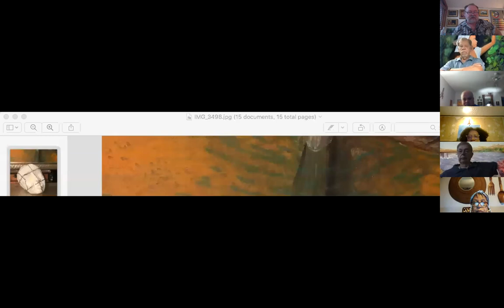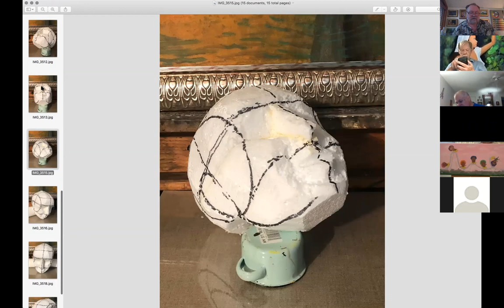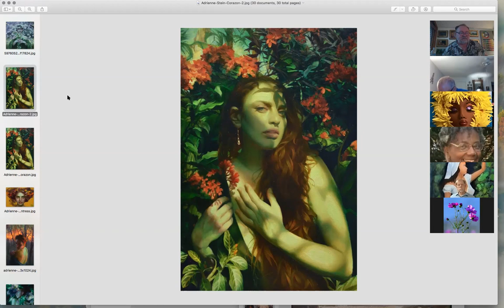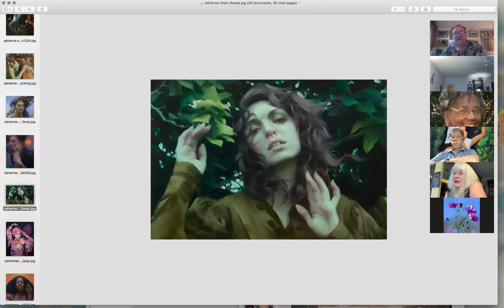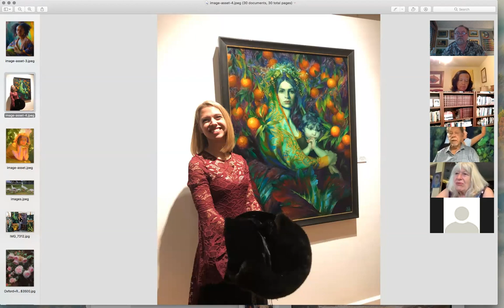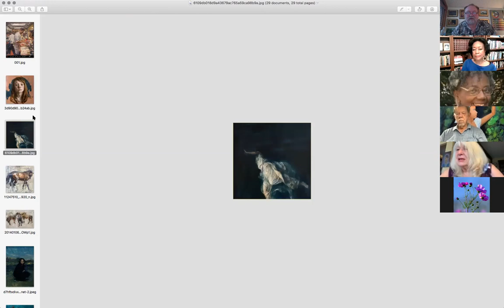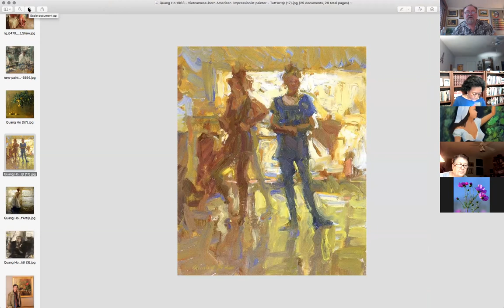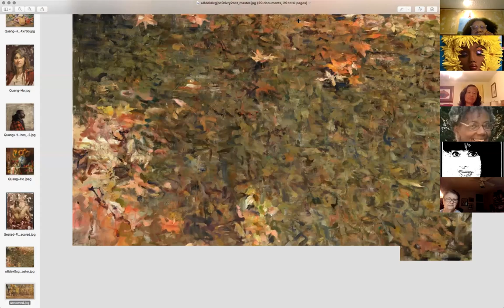Inspirations for Art w/Charles